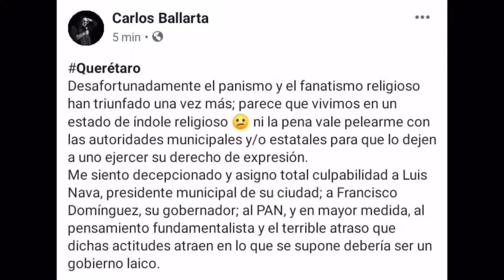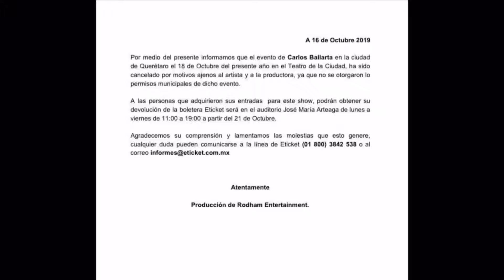Postura Carlos ballarta y promotora